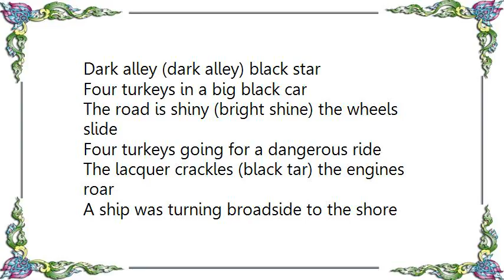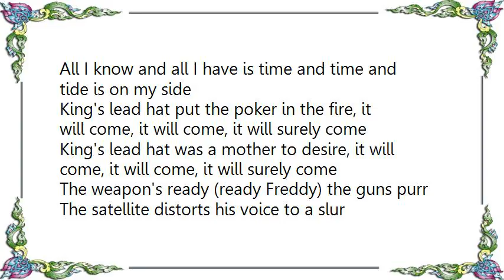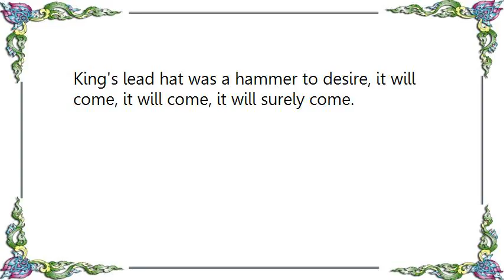Brian Eno - King's Lead Hat Lyrics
[Lyrics Brian Eno - King's Lead Hat]
Dark alley (dark alley) black star
Four turkeys in a big black car
The road is shiny (bright shine) the wheels slide
Four turkeys going for a dangerous ride
The lacquer crackles (black tar) the engines roar
A ship was turning broadside to the shore
Splish splash I was raking in the cash
The biology of purpose keeps my nose above the surface (OOH)
King's lead hat put the innocence inside her, it will come, it will come, it will surely come
King's lead hat was a mother to desire, it will come, it will come, it will surely come
In New Delhi (smelly Delhi) and Hong Kong
They all know that it won't be long
I count my fingers (digit counter) as night falls
And draw bananas on the bathroom walls
The killer cycles (humdrum) the killer hertz
The passage of my life is measured out in shirts
Time and motion (motion carried) time and tide
All I know and all I have is time and time and tide is on my side
King's lead hat put the poker in the fire, it will come, it will come, it will surely come
The weapon's ready (ready Freddy) the guns purr
The satellite distorts his voice to a slur
He gives orders (finger pie) which no one hears
The king's hat fits over their ears
He takes his modicate (indecipherable) cold turpentine
He tries to dial out 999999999
He dials reception (moving finger) he's all alone
He's just a victim of the telephone
King's lead hat made the Amazon much wider, it will come, it will come, it will surely come
King's lead hat was a hammer to desire, it will come, it will come, it will surely come.